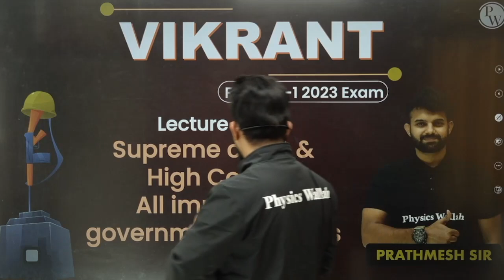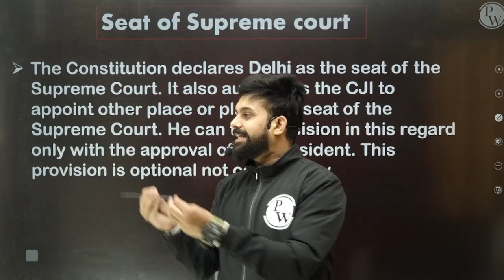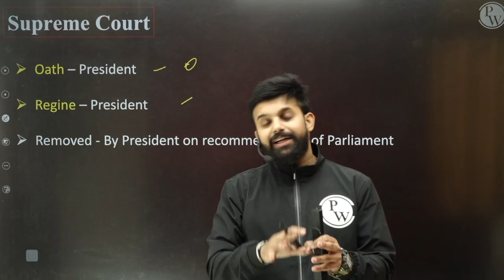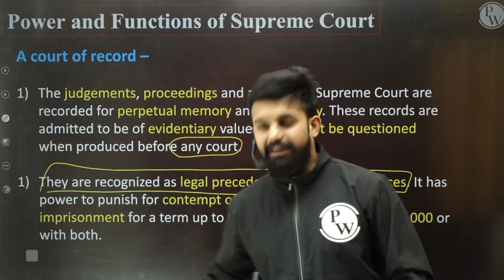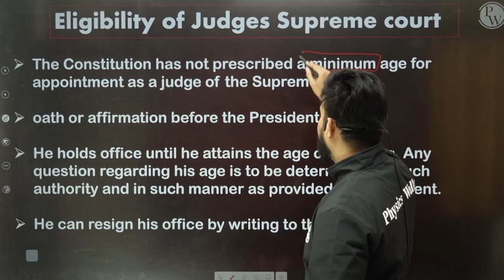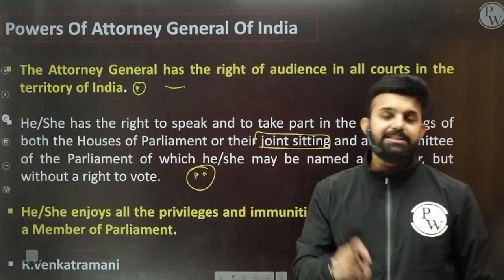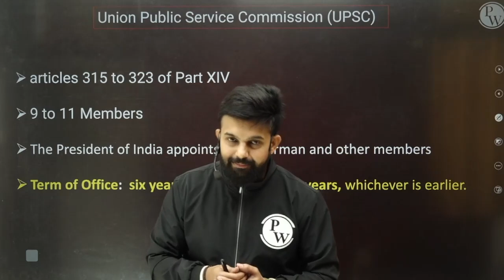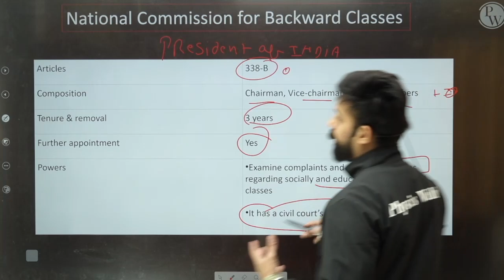Polity 13 : Supreme Court & High Court, All Important Governmental Bodies | CDS -1 (2023)